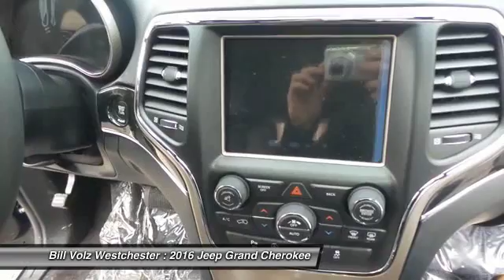2016 Jeep Grand Cherokee Cortlandt Manor NY W16428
2016 Jeep Grand Cherokee Limited - $44320

You'll love this 2016 Jeep Grand Cherokee. This is a  you'll want to take home. With 0 miles, it features Automatic transmission and an exterior color of Brilliant Black Crys.